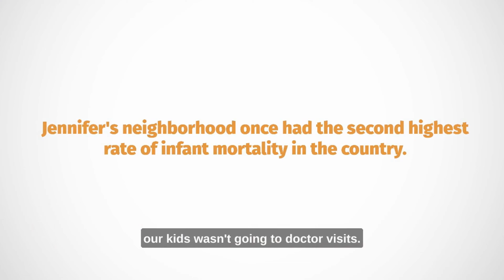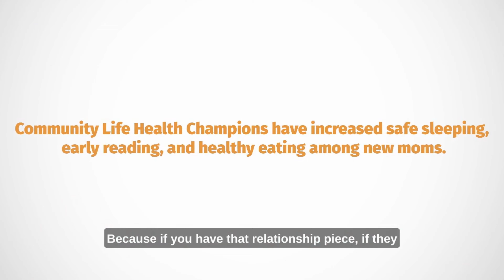TCB Power of Home 2023 | Community Life Resident Story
Jennifer Foster